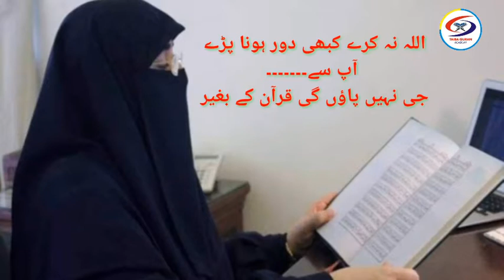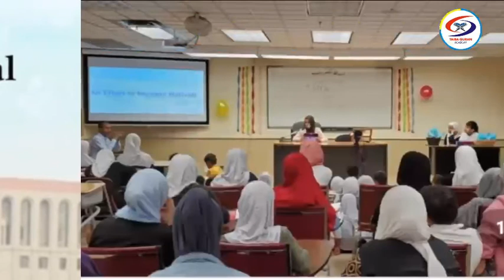Mere Ajdad Ki Mehnaton Ka Nishan Mere Aslaf Ki Azmaton Ka Bayan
Mere Ajdad Ki Mehnaton Ka Nishan Mere Aslaf Ki Azmaton Ka Bayan | beatiful , heart touching nazam, naat

💞 میرے اجداد کی محنتوں کا نشاں
💞 میرے اسلاف کی محنتوں کا بیاں

💞 Mere Ajdad Ki Mehnaton Ka Nishan
💞 Mere Aslaf Ki Azmaton Ka Bayan

 Quran for all, in every hand and every heart
Surah Al-Baqarah سورة البقره  beautiful and heart touching voice.
 Surah Al-Baqarah سورة البقره  / Tajweed, Tarjmah & Tafseer only One Ayet in Urdu
Surah Al-Baqarah سورة البقره Lafzi Tarjmah, Bamhawra Tarjmah, Tilawet, Tajweed, Root-word, Tafseer only one ayet by Dr Farhat Hashmi
TAIBA QURAN Academy |Quran for all, in every hand and every heart |Quran-e-Pak ki beautiful Recite, Tajweed, Qirat |Tarjmah, Tafseer, Root words. Just one verse a day In a unique way. It is all about personality development, social relation and business advice .
Mission :
Our mission is Quran for all, in every hand and every heart. And Our mission is improvement in society behavior.